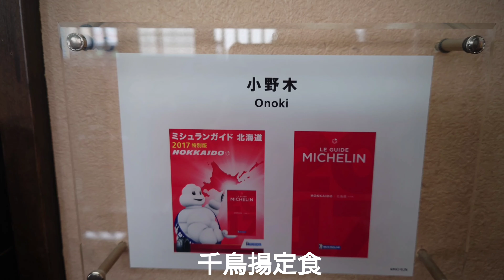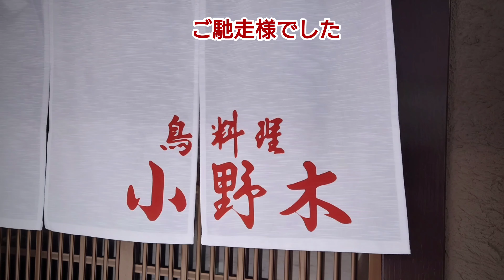ミシュランもとったことのある 鳥料理 小野木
旭川市東旭川北１条６丁目１０−２７
鳥料理　小野木
２０１７年にミシュランも